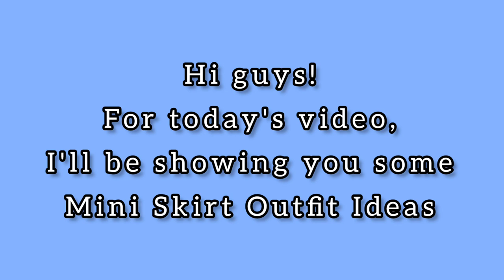20+ Mini Skirts Outfit Ideas | Skirt Outfit Inspo | Cute Outfits 2022 | Chrysanthemum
Here are some Mini Skirt Outfit Inspiration. Hope you like it!

I always read comments and I try my best to reply, too.

Your support means a lot to me! Love you guys! xoxo